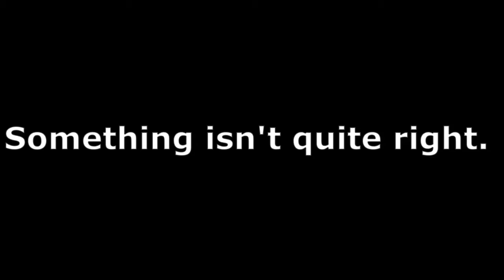Mori Calliope covers Roki but something isn't quite right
WHOOOOOOO YEAH BABY THAT'S WHAT I'M TALKING ABOUT!